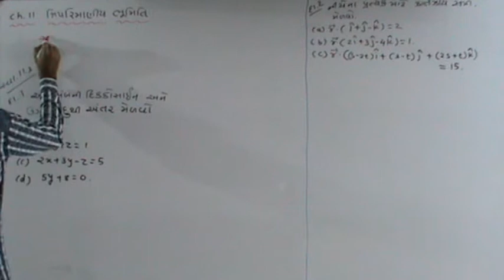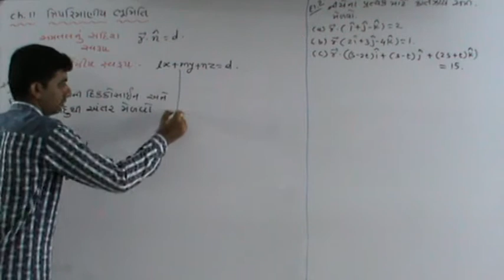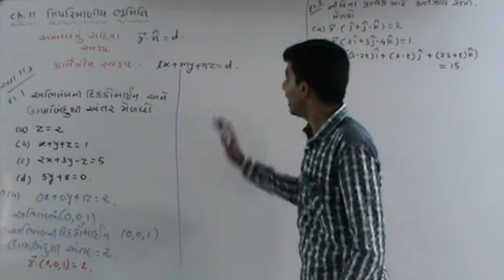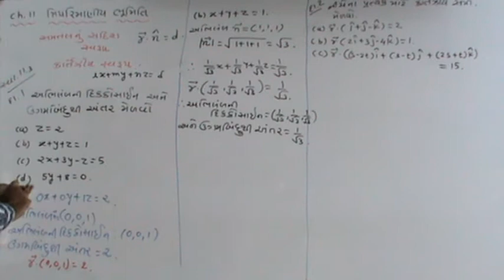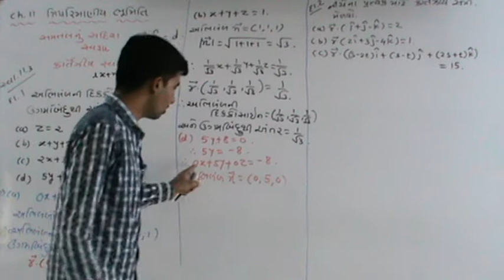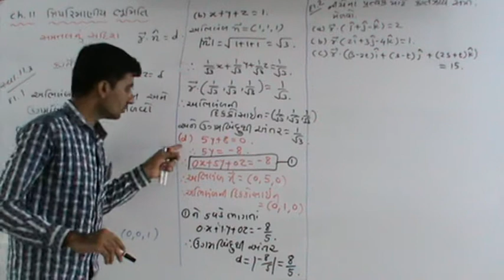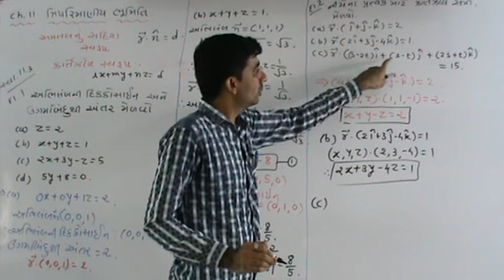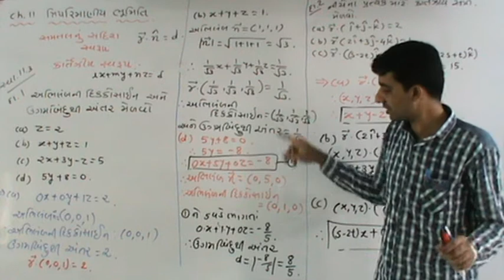Maths_Lecture_49